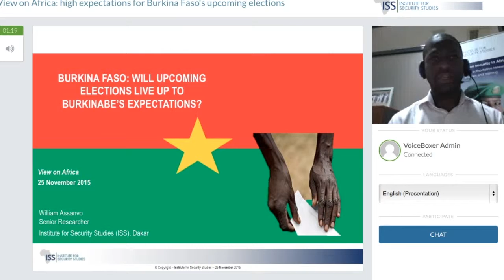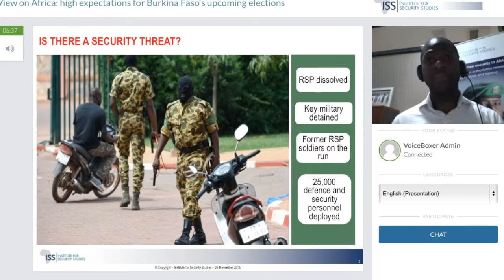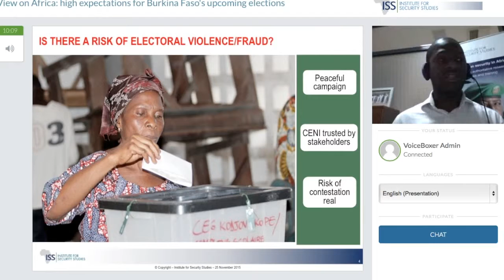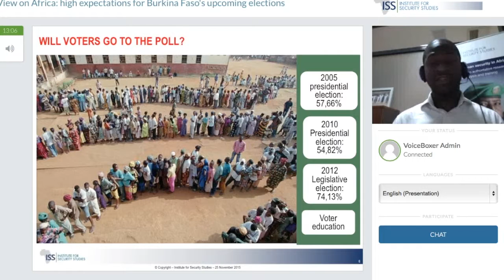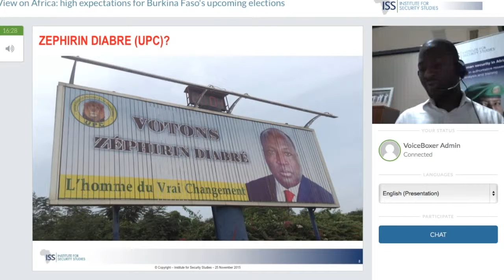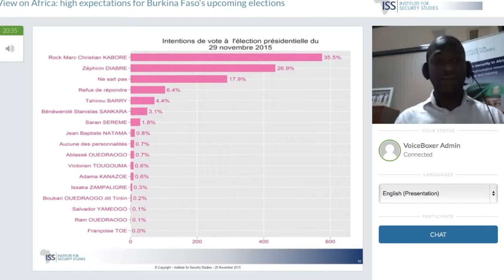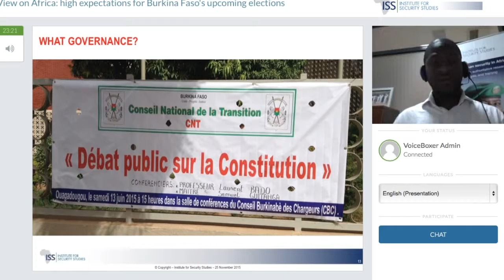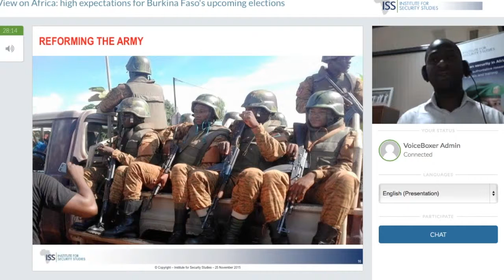Des attentes élevées pour les prochaines élections au Burkina Faso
William Assanvo évoque les élections du 29 novembre